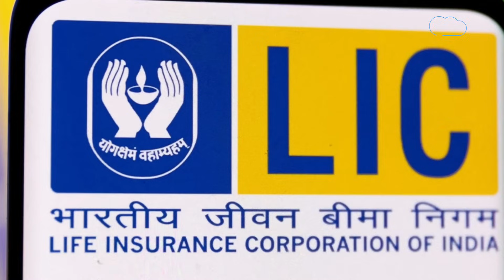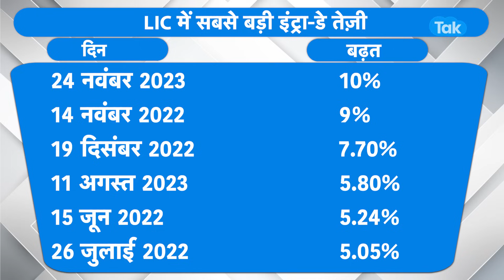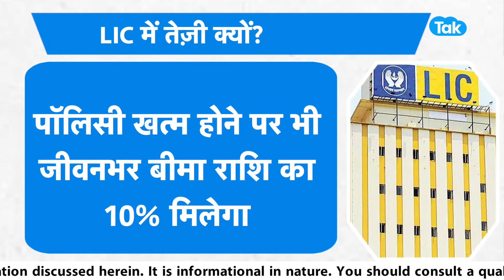Share Market| क्या LIC बनेगी Stock Market की सरताज़ ?|BIZ Tak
BizTak Premium ज्वाइन करने के लिए क्लिक करें .